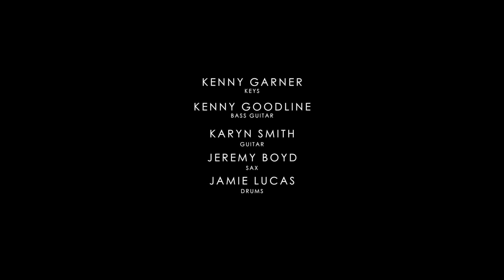Hott Gritz Official Demo Reel 2014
The Baddest Band In the South Hott Gritz official demo reel
Directed and Edited by Blunation Films